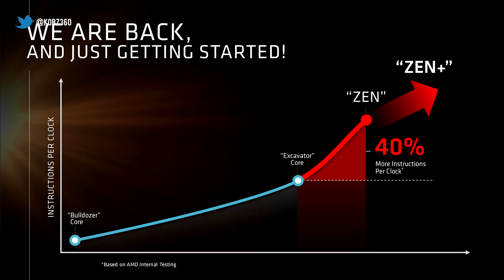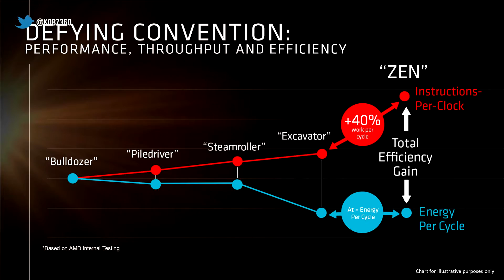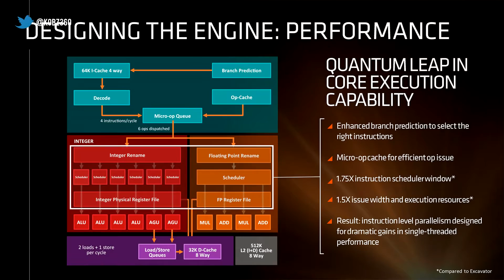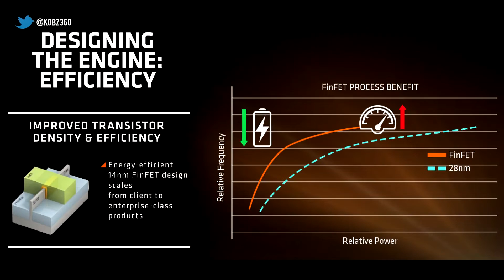AMD Zen Outperforming Broadwell-E 6900K IPC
A very, very interesting event by AMD has revealed that AMD's 8C/16T Zen CPU, in Blender, is able to outperform a Broadwell-E 6900K X99 CPU in terms of IPC. It must be noted that the 6900K boosts further than 3GHz, so we will have to wait and see how the final Zen chip launches in relation to clock speeds.